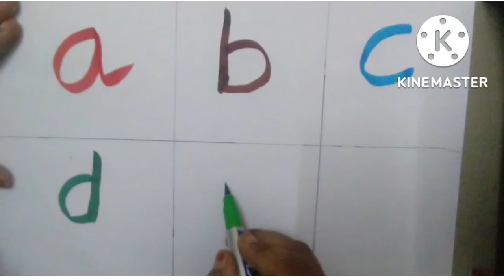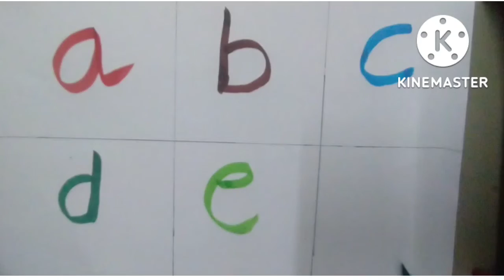Capital alphabets.AtoF .A For Apple B For Ball.@Abcd learning adda 07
Description
Abcd unique learning Adda
ABCD a to z alphabet a for apple 🍎 b for ball c for cat a se anar  b se bhalu  Nursery rhymes, abcd song, phonic song English alphabets, Abc with pictures and spelling
capital letters for kids
small letters
alphabets
Learn street vehicle for  kids
your query:
abcd for nursery kids
capital letters and small letters
number
numbers names
ginti 1234
animal names
fruit names
shapes
sqaure
rectangle
triangle
cylindrical
month names
 weekdays names
a.b.c.d song
abcd poem
English poem
hindi poem
Telugu  varnamala
Telugu poem
Telugu song
Abcd
basic knowledge for children
basic information for toddlers
basic education
telugu tlm

basic learning channel for toddlers
coloring
drawing
crafts
kids channel
telugu varnamala
number 1 to 100
nursery rhymes
apple songs for kids
apple video for kids
apple games
apple song pre school learning
a se anar b se bhalu
anar aam
kha se khargosh
abcd unique
abcd song
hindi alphabets learning
hindi dubbed abcd song
hindi letters
hindi swarmala
bharakhadi
asana
alphabets
ABCD Abcd abcd
apple song
learning video
learning
basic learning for toddlers
pre school education
varnamala
a se anar
b se bhalu
ka se kabutar
phonic songs
phonic video
upper case
 lower case
varnamala geet
rhymes
hindi rhymes
hindi hindi hindi
one-1 two-2 Three-3 etc
rhymes
hindi varnamala